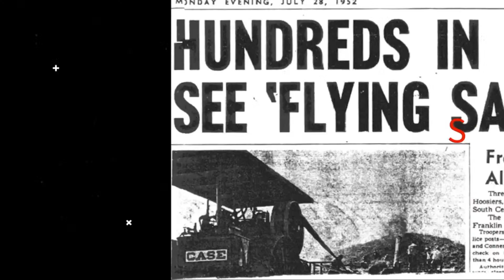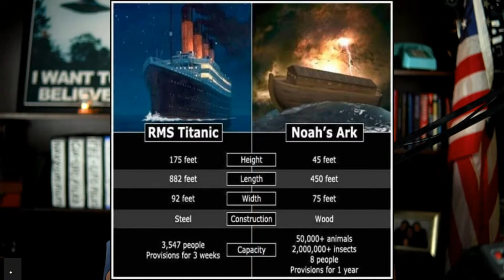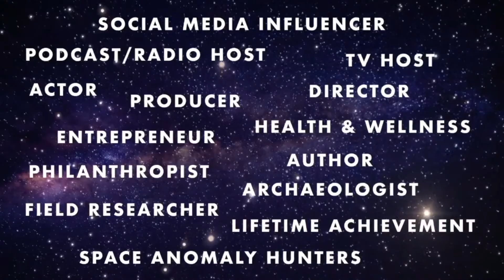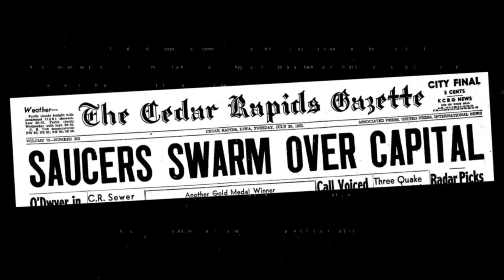The Great Flood Myth of Noah's Ark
Join Roderick Martin, the host of "Why The Big Secret," as he dives into the fascinating myth of the Great Flood. From the biblical story of Noah's Ark to flood myths found in various cultures throughout history, Roderick explores the origins, symbolism, and historical context of this popular myth.

Throughout the video, Roderick takes a closer look at the scientific evidence and the feasibility of a global flood. He also explores the cultural and religious significance of the Great Flood, and how it has influenced various belief systems around the world.

This video is perfect for anyone interested in the intersection of mythology, history, and science, or anyone curious about the origins of this popular myth. So, join us as we explore the world of the Great Flood and uncover the secrets behind this ancient and intriguing tale.

Here is a link to the show.  Check it out and post your comments.
Open Minds with Regina Meredith

**notice** Courtesy of my partnership with  @GaiaVideo